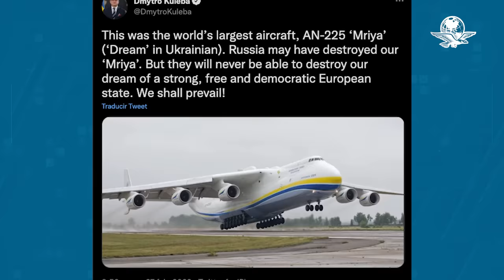Así era el Antonov 225 Mriya, el avión más grande del mundo que destruyeron los rusos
El gobierno de Ucrania informó que su avión Antonov AN-225 Mriya, conocido como “el más grande del mundo”, fue destruido por las fuerzas rusas, luego de que el aeropuerto Antonov en Hostomel fuera atacado